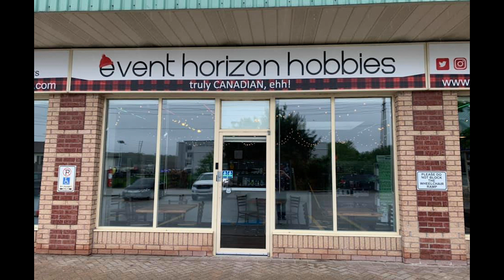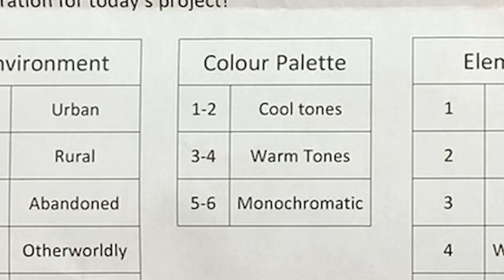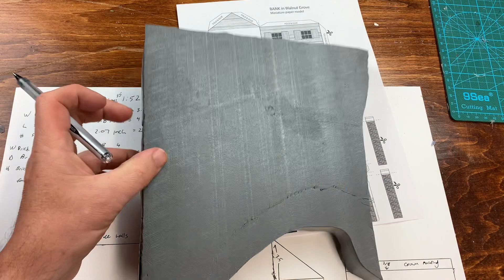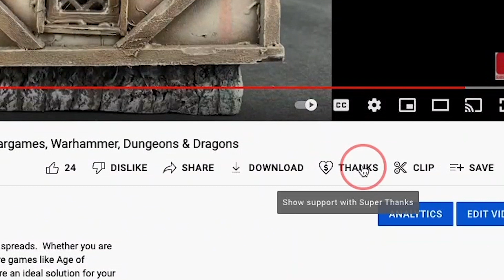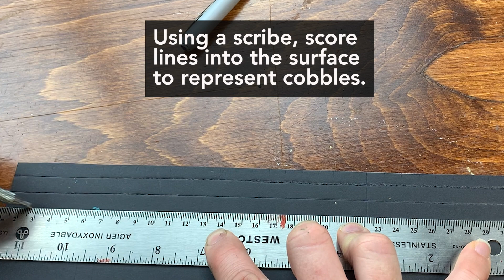[TERRAIN CHALLENGE] Napoleonic Wargaming Building | Easy, Fast Techniques for Awesome Scenery.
My friends at Event Horizon Hobbies have sent me a Wargaming Terrain Challenge.  They have given me a table to randomly generate my next project. Let's discover what it is!   I really Hope it can be used to make a building for my new 28mm Napoleonic Models as I am looking forward to playing some games of Black Powder in the near future.

Important links:
Etsy Store

Thanks to Aubrey Brawley for assistance with audio.